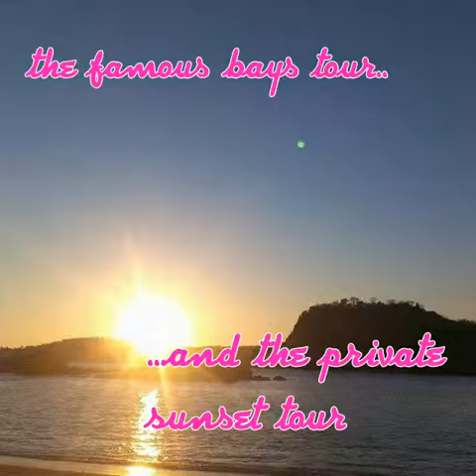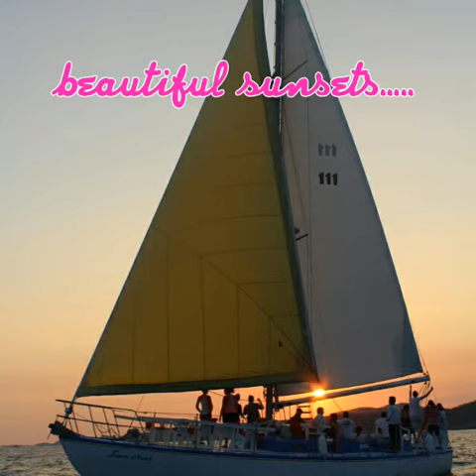Tours Huatulco private boat tour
New service